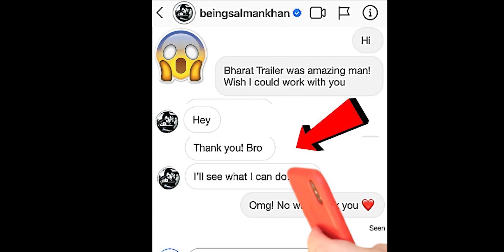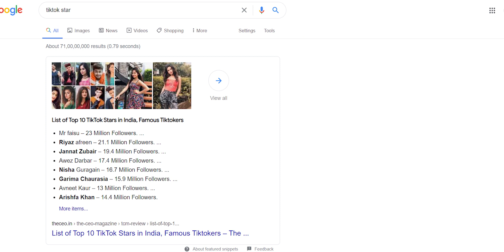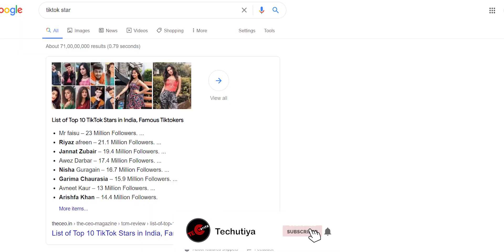Get Blue Tick IN 2 Minutes | Instagram Trick | Verifed Account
Gear Used
○ My Camera: Poco F1
○ Lighting Setup: Handmade
○ Tripod: Digitek DTR 690 VD PRO